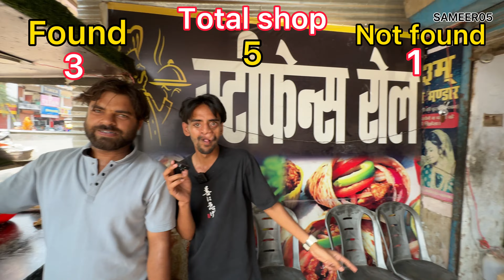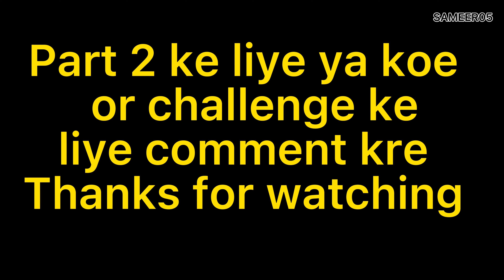Public demand video ! Video no 2 :- 28-05-2024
Thanku so much guys itna support ke liye or bhi challenge ke liye comments kare
Ya fir mere instagram par dm kare